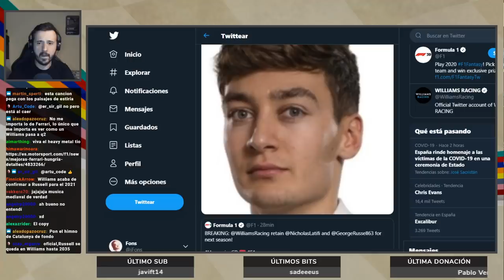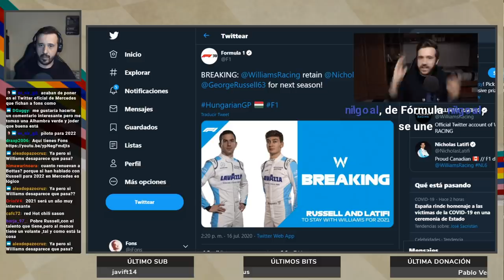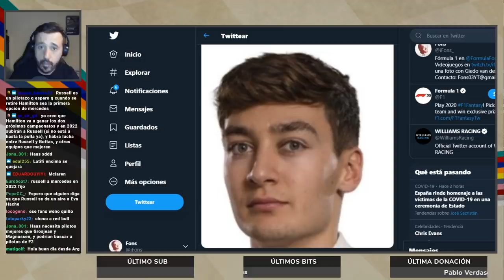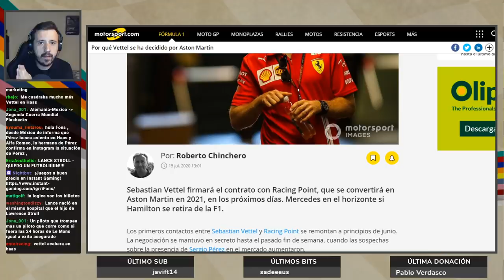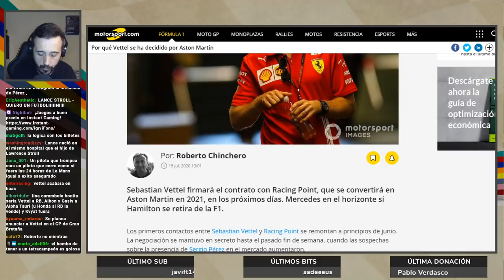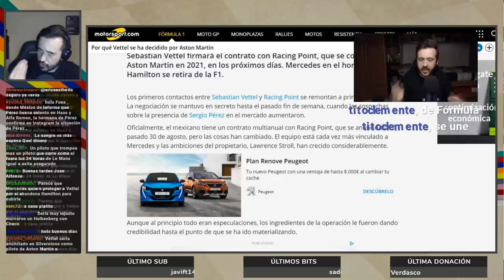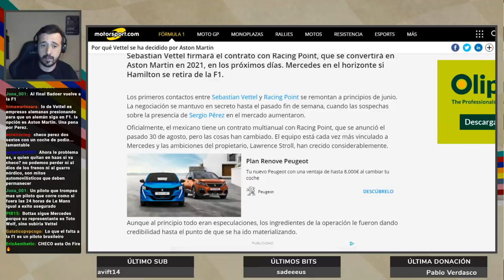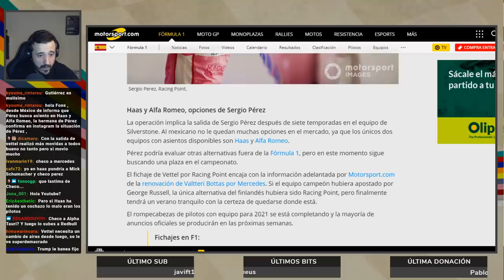VETTEL, ASTON MARTIN Y EL COMPLICADO FUTURO DE PÉREZ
PATREONS:
Nivel Fuencisla profesional: Mariano Velez
Nivel Maestro Fuencisla: Alfonso Cuevas, Madrid Dealers